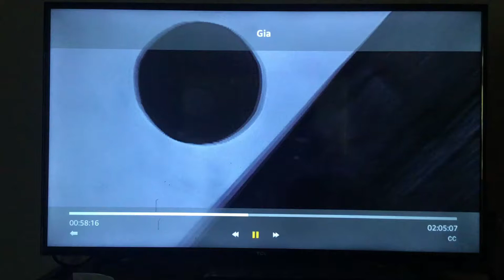Angelina Jolie chases the dragon with “CHINA GIRL” by Bowie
David Bowie & Angelina Jolie make a quirky campy tribute to Chinese opium